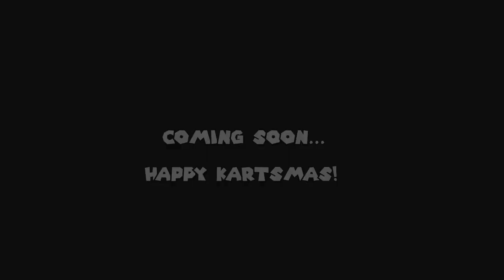Super Mario Kart Deluxe (SMKDX) - Teaser Trailer 3 (Christmas Special 2023)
3rd Teaser Trailer (Christmas Special 2023) of the upcoming romhack "Super Mario Kart Deluxe" by the SMKWorkshop team. (Read full description for more info!)
🌟 Features of SMKDX 🌟
⍟ Works On Original Hardware!
⍟ 8 Additional Characters (16 Total)
    ⋆ Wario, Daisy, Bowser Jr, Kamek
    ⋆ Waluigi, Birdo, Dixie Kong, and Toadette
⍟ 8 Additional Track Themes (16 Total)
    ⋆ Daisy Garden, Desert Land, Hazy Cavern, Fiery Volcano,
    ⋆ Wario Rally, Stormy Jungle, Poison Swamp, and Star Road
⍟ 6 Additional Cups (10 Total), with Unique Podium Scenes
⍟ 50 Race Tracks + 10 Battle Tracks
⍟ Mirror Mode for All Tracks
⍟ Mission Mode, with 81 Mission Levels and Custom Bosses
⍟ Settings Menu
⍟ Custom Item Enable/Disable and Custom Item Probabilities
⍟ New Game Modes:
    ⋆ Shine Thief, Gate Battle, Battle Race (+ More TBA)
⍟ 6 Speed Classes: 50cc, 100cc, 150cc, 200cc, 250cc, and 300cc!!
⍟ New Music and Sound Effects
⍟ New Items
    ⋆ CPU-only items (Egg, Fireball, and Poison Mushroom) can now be used by the player
    ⋆ Blue Shell, Yellow Shell, Blooper, P-Ballon and many other make their way to SMK
⍟ New Track Obstacles (including our beloved swimming friend Dorrie)
⍟ Staff Ghosts
⍟ Custom Credits
⍟ Custom Input Viewer and Speedometer

🌟 Q&A 🌟
Q: Will this game be working on Super Nintendo/Super Famicom or only on emulators?
A: Yes, the romhack will be fully working on original hardware as well as emulators. Also, we envision a PAL and NTSC version of the game, even though our focus is on the NTSC version only at the moment.

Q: When will this game be released?
A: There is no release date set at the moment. We're doing our best, but this takes a HUGE amount of time and it's being done in our free time... When we have a clearer visibility on when we can hope for a release date we'll let you know.

Q: How can I have more information about this game/remain aware of the progress?
A: Follow us (MrL314, kandowontu, and I) and/or SMKWorkshop team (See at the bottom of Description for links). We publish regularly about our progress on the game.